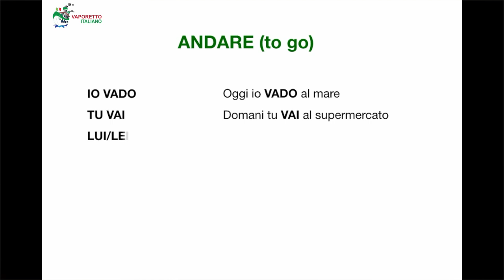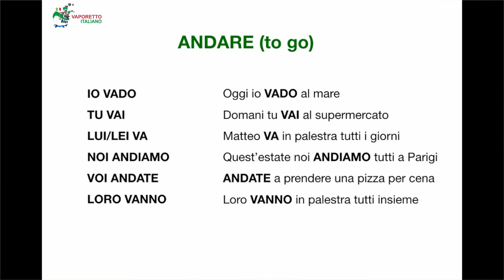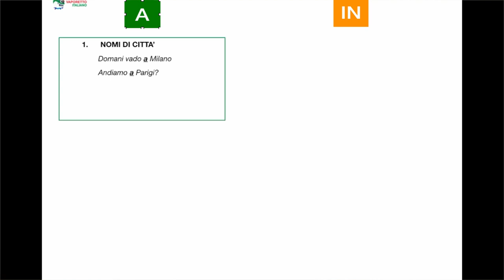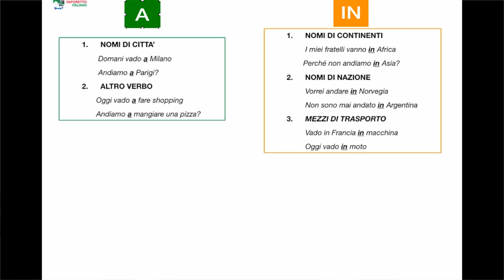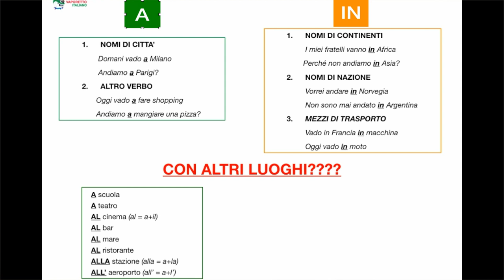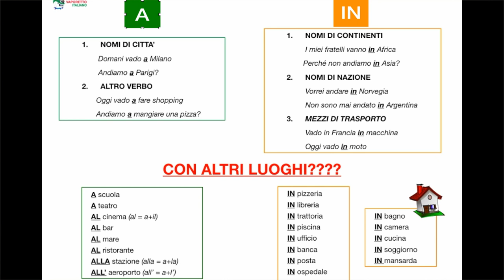"ANDARE A" o "ANDARE IN" in italiano?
Prepositions are a difficult topic in all languages and Italian is no exception.
For example, do we use the preposition A or the preposition IN after the verb ANDARE? Can we use either A or IN?

Why do they say ANDARE IN PISCINA, but ANDARE A TEATRO?

You will find the answer in this video.
This video is another step towards your fluency in Italian.
I really hope my videos WILL help you learn and speak Italian with fun!

My mission is to allow my students to immerse themselves into the Italian language and culture, in order to fully live and experience them.